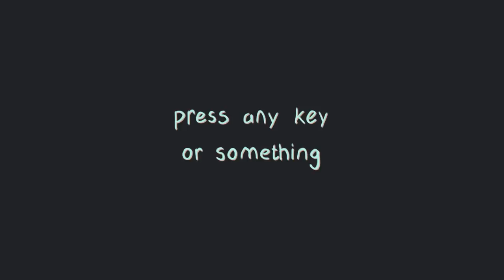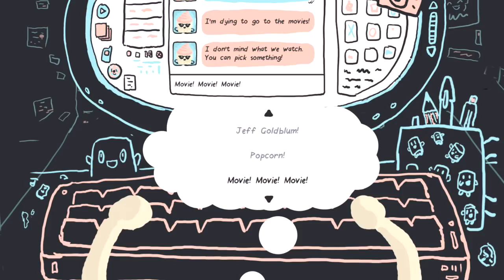Snow Cones 2 - Snow Cone Dating The Return, Manly Let's Play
The epic sequel to Snow Cones, join me as we once again experience life as a snow cone in a snow cone world.

"Snow day."